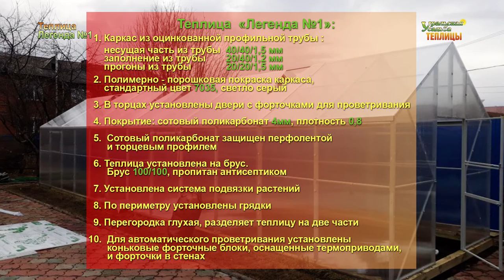СТАРАЯ ТЕПЛИЦА? СТЕКЛО ПАДАЕТ НА ГОЛОВУ? ТЕПЛИЦА ПОД ПОЛИКАРБОНАТ РЕШИТ ЭТОТ ВОПРОС!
Демонтаж теплицы с покрытием стеклом размер 3х12. Установка теплицы Легенда №1, размер 3х12. Комплектация: Каркас из профильной оцинкованной трубы 40х40х1,5мм, 20х40х1,2 и 20х20х1,5мм.  В торцах установлены двери с форточками для проветривания. Перегородка глухая, разделяет теплицу на две части. Для автоматического проветривания установлены коньковые форточные блоки оснащенные термоприводами и форточки в стенах. Сотовый поликарбонат защищен перфолентой и торцевым профилем. Установлена система подвязки растений. Цвет конструкции 7035 светло серый. По периметру установлены грядки. Теплица установлена на брус 100х100 пропитанный антисептиком. Заказчик приобрел надежную и качественную  конструкцию, которая будет радовать вас круглый год и самое главное не надо чистить снег зимой!